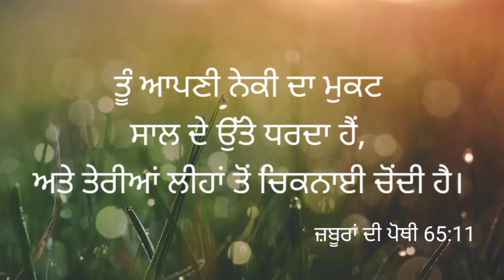#2022 NEW YEAR WISHES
ਇਸ ਚੈਨਲ ਦਾ ਉਦੇਸ਼ ਕਿਸੇ ਮਨੁੱਖ ਨੂੰ ਉੱਚਾ ਚੁੱਕਣਾ ਨਹੀਂ ਹੈ, ਬਲਕਿ ਇਸ ਸੇਵਕਾਈ ਦੁਆਰਾ ਸਾਡੇ ਪ੍ਰਭੂ ਯਿਸੂ ਮਸੀਹ ਦੀ ਮਹਿਮਾ ਕਰਨਾ ਹੈ, ਅਤੇ ਸੰਗੀ ਭੈਣ ਭਰਾਵਾਂ ਦੇ ਵਿਸ਼ਵਾਸ ਨੂੰ ਵਧਾਉਣ ਲਈ ਹਰ ਸੰਭਵ ਯਤਨ ਕਰਨਾ ਹੈ, ਉਮੀਦ ਹੈ ਕਿ ਤੁਸੀਂ ਇਸ ਚੈਨਲ ਦਾ ਦੌਰਾ ਕਰਨ ਤੋਂ ਬਾਅਦ ਉਤਸ਼ਾਹਿਤ, ਮਜ਼ਬੂਤ ​​ਅਤੇ ਦਲੇਰੀ ਮਹਿਸੂਸ ਕਰੋਗੇ।

   ਪ੍ਰਭੂ ਯਿਸੂ ਤੁਹਾਨੂੰ ਬਰਕਤ ਦੇਵੇ ਅਤੇ ਹਮੇਸ਼ਾ ਤੁਹਾਡੇ ਨਾਲ ਰਹੇ।
For More Details: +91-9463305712, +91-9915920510
facebook:- @risingofthesunchurch  · Christian Church
Instagram:-  @Rising Of The Sun
Share Chat:-  @Rising Of The Sun